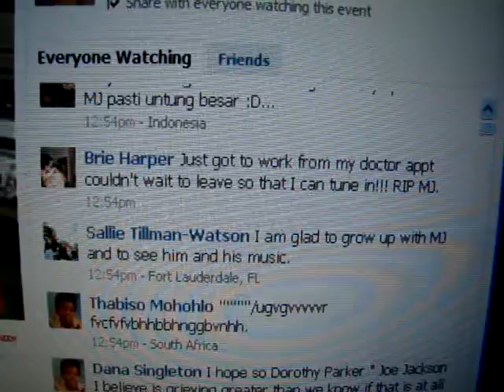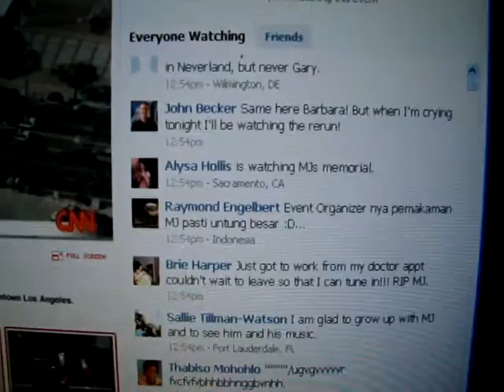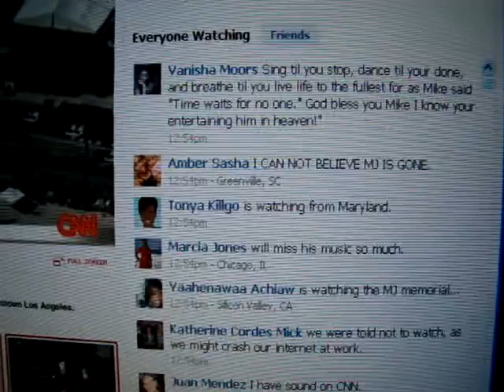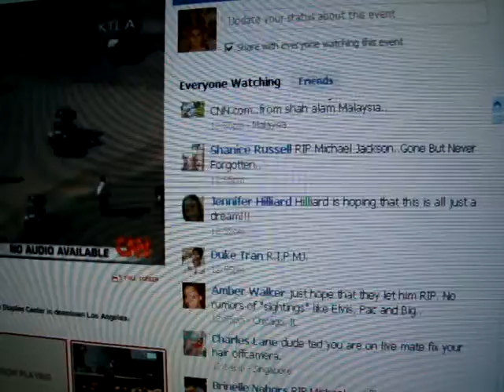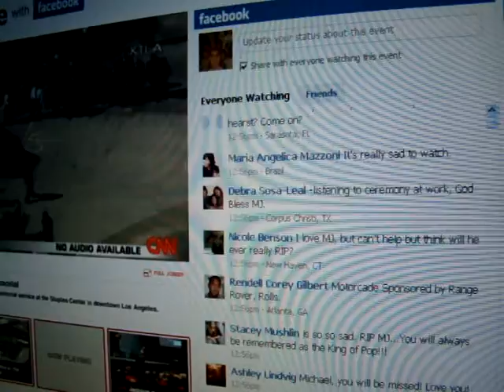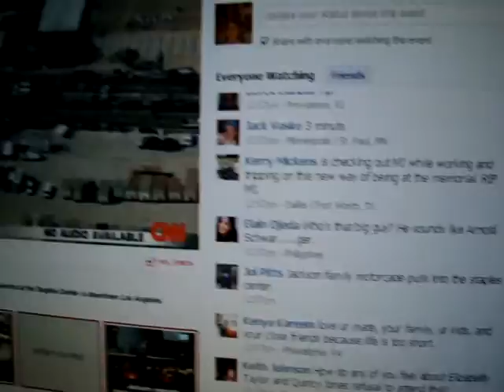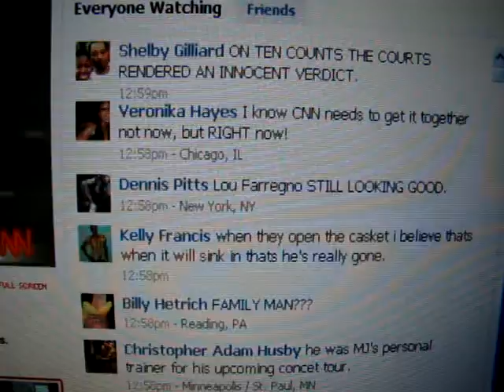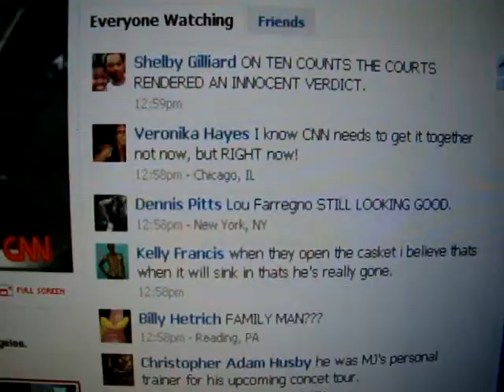cnn facebook status updates during jackson memorial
facebook status updates turned chat during jackson memorial